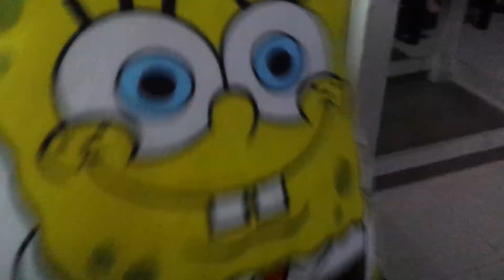dont mess with spongebob